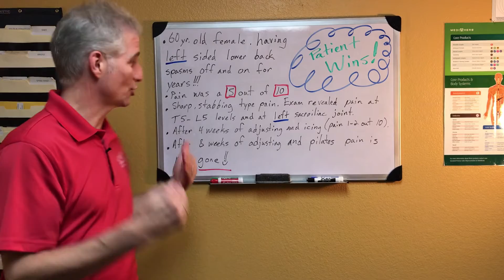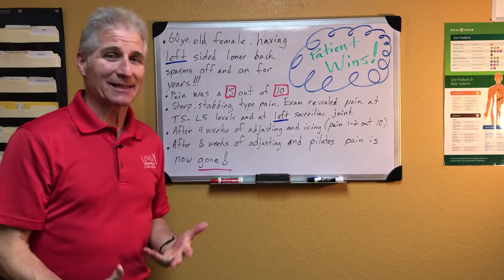Patient Wins Volume # 12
For years now I've been writing success stories I hear from my patients every day on white boards that are in our Treatment Rooms.

Well, we are excited to share these stories with you...in super short videos that I try to keep to less than 2 minutes.

Chiropractic care has to be in my office, but I do Nutritional Care Anywhere!